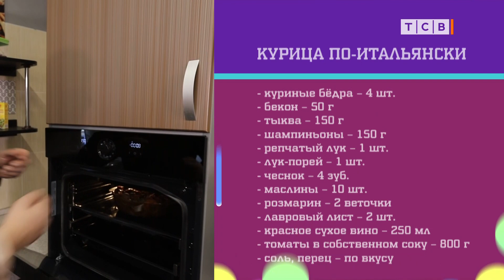Курица по-итальянски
- куриные бёдра – 4 шт.
- лук-порей – 1 шт.
- чеснок – 4 зуб.
- маслины – 10 шт.
- розмарин – 2 веточки
- лавровый лист – 2 шт.
- красное сухое вино – 250 мл
- томаты в собственном соку – 800 г